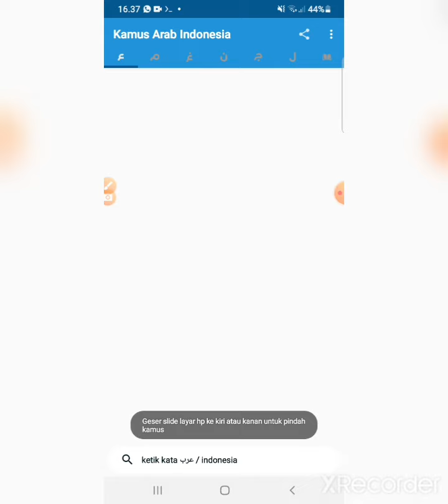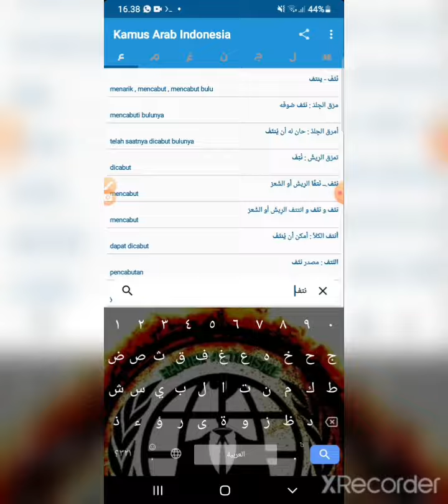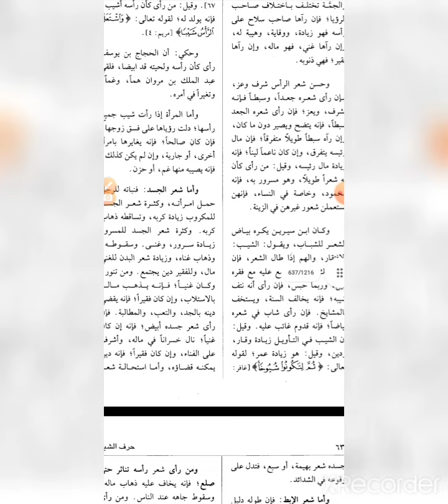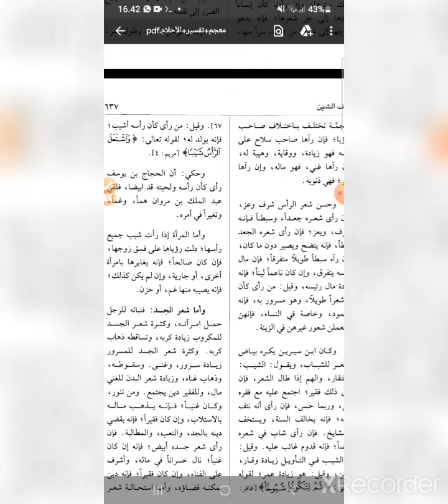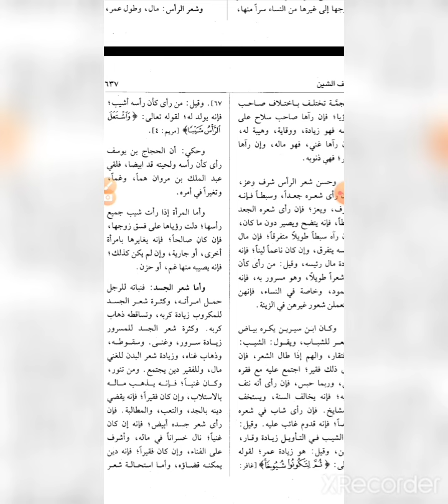Arti Mimpi Rambut Beruban Menurut Kitab Takwil Mimpi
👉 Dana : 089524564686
arti mimpi lombok,
arti mimpi lamaran,